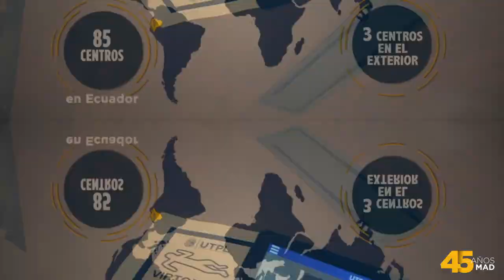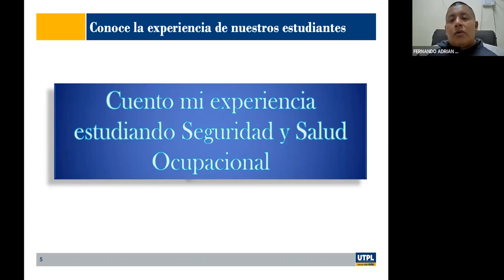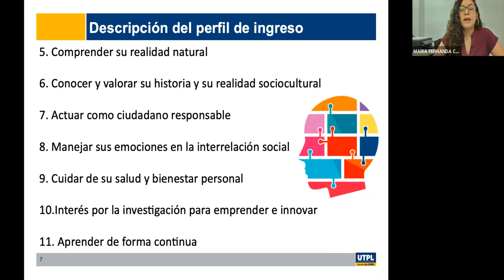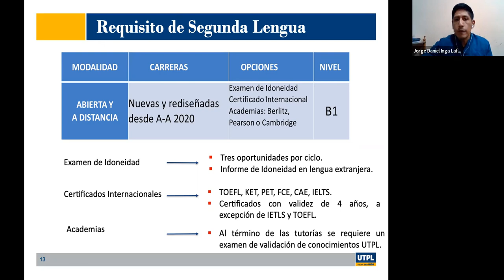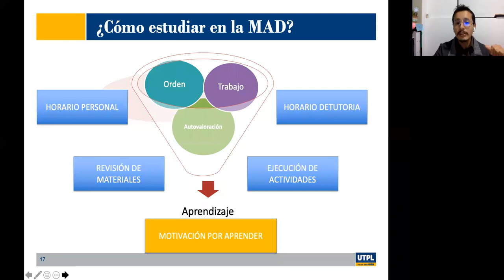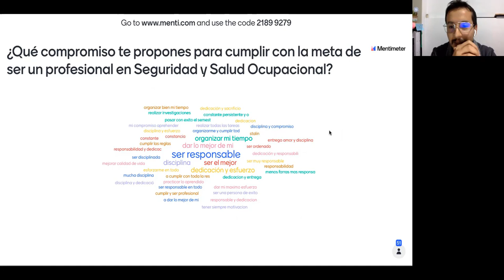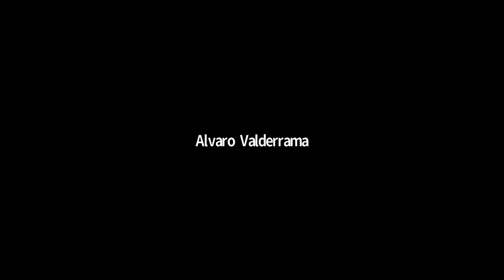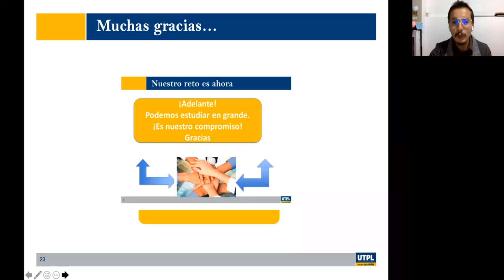Jornada de Orientación para la carrera de Seguridad y Salud Ocupacional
Varios
06/10/2021
videoconferencias